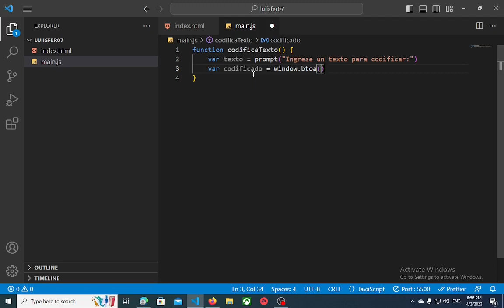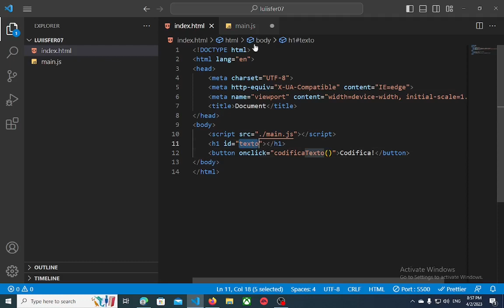Aprende esto en JavaScript!!!!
Te gusta programar
Aprender a programar
como aprender a programar
Programación 2023
Programación 2022